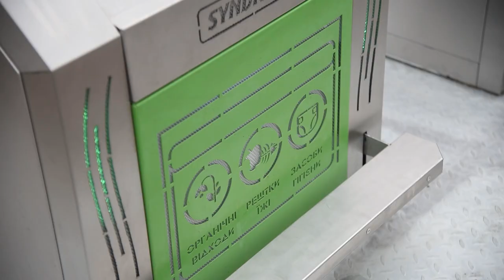У центрі Одеси встановлено ще 4 системи для "розумного" збору твердих побутових відходів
Коментарі Одеського міського голови Геннадія Труханова і директорки Департаменту міського господарства Одеської міської ради Наталії Мостовських